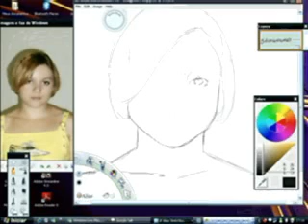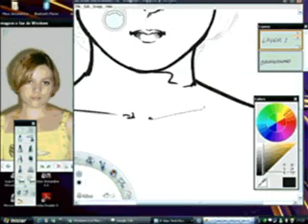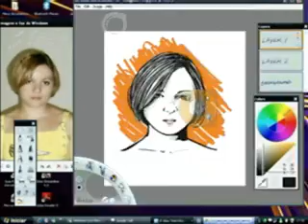Eber ZIZOLOUCO DESENHANDO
wacon e sketchbook pro